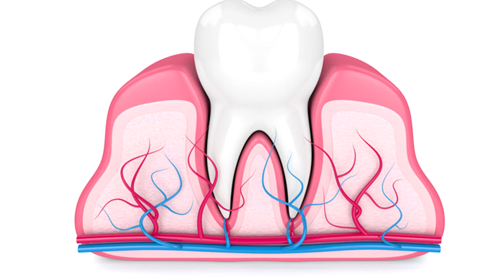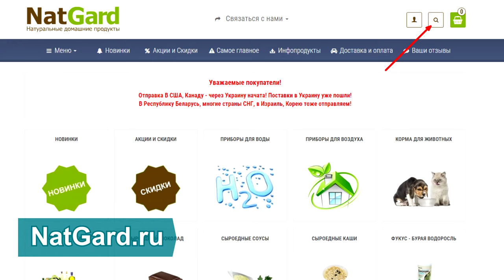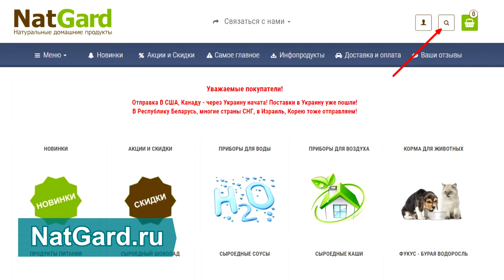КАК сделать ЗУБЫ белоснежными и сохранить здоровыми на всю жизнь! Как не допустить КАРИЕС?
От чего портятся ЗУБЫ, как осветлить и сберечь их на всю жизнь? Как безопасно ухаживать за зубами, чтобы они оставались здоровыми и как иметь белоснежную улыбку простыми подручными средствами в домашних условиях? Я даю полное и целостное знание в этом коротком видео - обязательно смотрите его от начала и до конца! Видео, о которых я говорю в данном видео - ниже по ссылкам!

👁️ Навигация (тайм-коды):
0:00 Начало. Реальные причины кариесе и как сохранить зубы здоровыми !
0:56 Промышленные пасты не полезны. Сколько раз в день чистить зубы.
1:44 Что вызывает кариес. Кислая среда. Почему сахар разрушает эмаль. Сода.
2:55 Почему в ротовой полости pH среда должна быть щелочная?
3:30 Чем чистить зубы? Соль, сода, кокосовое масло, зубные нити, зубочистки.
5:56 ГЛАВНОЕ: как радикально решить проблему кариеса через кровь? Питание!
7:45 1-ая главная причина кариеса: нарушение минерального баланса в организме.
9:47 2-ая причина проблем с зубами: нарушение микробиоты кишечника и полости рта.
11:34 Какая связь между пародонтозом и сахарным диабетом? Воспаления!
12:05 Что будет если убрать все сладкое и своего рациона питания, сахара?
12:46 Вот почему в наше время зубы сберечь сложнее, чем, скажем, 50 лет назад.
13:44 Лучшая зубная паста — можете купить ЭТУ, или сделать её самим.
14:26 Природные пластинки из живицы пихты, защищающие полость рта!
15:24 ЭКО зубные щетки для чистки зубов, не загрязняющие окружающую среду.
15:32 Обязательно пишите комментарии и делитесь этой информацией с другими!

ВНИМАНИЕ!